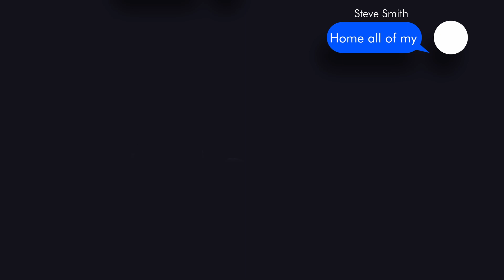PAYPHONE - Maroon 5 (Kinetic Typography)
! requirements ! If you don't meet them it is PAID
3. good quality + clips must be good (my standard)
4. Clips must be sent using Google Drive
5. Don't be toxic, don't argue. I'll block you
6. Video will be ≈1 minute long

if clips are godly:

£1: clean edit, around ~30 seconds
£2: clean edit, around 1:30-2 minutes

if clips are good:

£3: clean edit, around 1:30-2 minutes

If clips are bad:

£5: clean edit, around 1:30-2 minutes

Tags (Ignore):
fortnite montage,
fortnite highlights #,
Mitro
Mitr0
Mero
Mongraal
Tayson
ThomasHD
the best fortnite montage
creative
highlight
fortnite highlights
Saevid
Sovioo
Apie
Smuti
Precise
Edit Like Apie
Edit Like Smuti
Fortnite Highlights
benjyfishy
mrsavage
Exotic
KylieFN
Letshe
Edit Like Precise
Traxifer
Traxifer Sovioo
Sovioo Preview
Lil uzi vert fortnite
lil uzi vert celebration station
celebration station
celebration station  fortnite
percosex fortnite
percosex calboy
percosex sovioo
How to edit like Kanji
How to edit like Precise
How to make insane skin glows
How to make skin glows
How to make buildups fortnite
How to make insane buildups fortnite
Free project file at
Free project file at 800 Likes
how to edit like exe1n
exe1n
free presets
free skin glow
sovioo skin glow free
sovioo free
Celebration Station Lil Uzi Vert
Celebration Station Lil Uzi Vert Fortnite
Calboy Percosex Fortnite
Calboy Percosex
Traxifer
Fortnite highlight invert
Fortnite highlight fireworks
Fortnite highlight fireworks impact
Fortnite highlight particles
Fortnite highlight Particles impact
Fortnite Editing tutorial
Fortnite Highlight editing tutorial
Fortnite Highlight
How to edit a fortnite highlight video
Mongraal
Benjyfishy
Tayson
Rezon ay
Venofn
Fncs grand finals
Fncs fortnite
Fortnite fncs
How to edit like Smuti
How to edit like Eon
Fortnite highlight fantazise
Fortnite highlight digits
Fortnite highlight blatt
Fortnite highlight 2055
Fortnite highlight
Chronic Vhert
Fortnite Chronic
Chronic
Limit vhert
the world is yours fortnite
fortnite the world is yours
Futsal Shuffle
lil uzi vert futsal shuffle
futsal shuffle lil uzi vert
futsal shuffle fortnite montage
futsal shuffle fortnite
lust sofaygo
sofaygo lust
sofaygo fortnite edit
lust fortnite edit
fortnite highlights lust
lust fortnite highlights
sofaygo fortnite highlights
crash out sofaygo
quit smoking dabs sofaygo
Best DaVinci Resolve Montage
Fortnite DaVinci Resolve
Davinci Resolve Fortnite Montage
DaVinci Fortnite
DaVinci Resolve Montage
Fortnite Montage
Need a Free Fortnite Montage/Highlights Editor? Clip Pack
Best Clip Pack
Fortnite TikTok
Tik Tok shorts
Edit like Sovioo